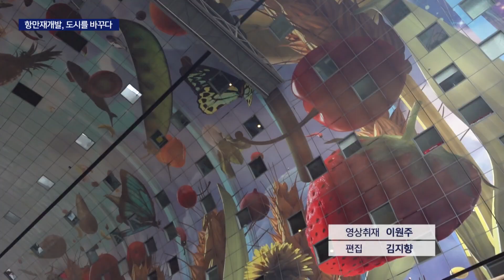네덜란드 로테르담, 낡은 항만에 상상을 더하다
[앵커]
시민의 품으로 돌아온 부산항 북항의 미래를 알아보는 '항만재개발, 도시를 바꾸다' 기획보도 입니다.

두 번째 순서로 유럽 최대 관문항으로 명성이 높은 네덜란드 로테르담항을 찾아봤습니다.

[기자]

라인강과 마스강 하구에 자리잡은 네덜란드 제 2의 도시 로테르담은 물길이 도시전체에 실핏줄처럼 퍼져있는 물의 도시 입니다.

해마다 14만척의 선박이 거쳐가는 로테르담항은 한해 4억 6천만톤의 화물을 처리하는 유럽 최대 항만입니다.

유럽으로 통하는 물류거점인 이곳에 한국기업 전용 물류센터가 문을 열었습니다.

"부산항만공사가 유럽의 관문항인 로테르담항에 개장한 물류센터입니다.

올초 개장 이후 6개월만에 60% 가량의 가동률을 보이고 있습니다."

국토 면적의 4분의 1이 바다보다 낮은 네덜란드는 곳곳에 항만이 자리잡고 국가경제를 견인해 왔습니다.

하지만 조선산업의 주도권이 아시아로 넘어가고 재래식 항만에 위기가 찾아오자 재개발이 절실해졌습니다.

노동자들이 떠난 텅빈 조선소는 연구시설과 대학 캠퍼스로 재탄생했습니다.

{피터 블록디크/RDM 가이드/"이 조선소는 기념비적인 건축물이고 가치가 있습니다. 그래서 우리는 이 조선소를 허물 수 없었고 재사용한 것입니다."}

2차대전 당시 폐허가 된 로테르담은 재건 과정에서 '복구'라기 보다는 새로운 시도로 가득찬 '변신'을 시도했습니다.

실험적인 건물들이 들어서기 시작하면서 현대 건물의 박람회장이라 불리고 있습니다.

{노벨 쉐이바/독일 크루즈 관광객/"로테르담은 정말 아름다운 도시입니다. (우리는) 이곳이 이렇게 아름다운지 몰랐어요. 로테르담은 유럽에서 석유, 항구, 발전소 그리고 화학으로 유명합니다. 하지만 이곳의 환경이 이렇게 아름다울지는 상상도 못했습니다."}

재래식 항만 주변으로 수변공원을 조성해 전세계 관광객을 불러들이고 있습니다.

로테르담은 특유의 개척정신과 실험정신으로 익숙한 개발 방식과는 선을 긋고 있습니다.

"도심 부둣가에서 시민 친수공원과 관광명소, 산업혁신 거점으로 변신중인 로테르담의 항만 재개발은 지금도 진행형입니다.

네덜란드 로테르담에서 KNN김동환입니다."